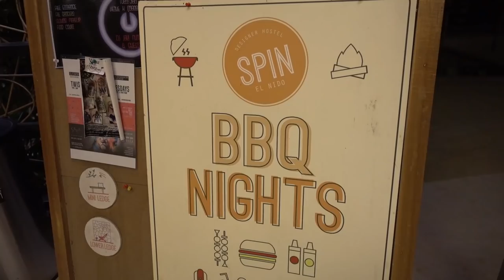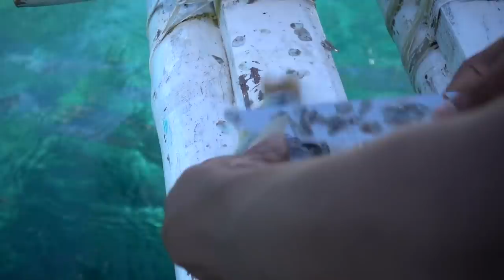🇵🇭 The Ultimate Palawan Travel Guide | Best Places in 2017 | Philippines Full HD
Planning a trip to Palawan? This is the ultimate Palawan travel guide! All places you must see, and some extra’s.

Made this trip as a female solo traveler. The Philippines is a great country for solo travel if you ask me :D

Big shoutout to Chris, for some of his amazing shots! Check out his Dumaran video here:
You’ll love it, I promise

Love to:
Vexento, Jimmy Square and Joakim Karud for the Music (check all their details at the bottom!)

Text:

Welcome to Palawan. Proclaimed nr. 1 island in the world multiple times over the last decade. And for some good reasons.

Puerto Princesa
One way or another, you will end up in Puerto Princesa. Arriving from Manila or Cebu, or leaving at the end of your trip. It’s the biggest city on the island and the gateway to the beautiful beaches and corals. I wouldn’t suggest staying here too long, but if you’re up for something quorky, at least stick around for the ultimate city tour. You’ll never find yourself in a butterfly garden (ok, this is not a butterfly) and in prison, at the same day ever again.

Underground River
Tourist madness or a must see? There are conflicting reports online about the Underground River. Only a daytrip away from Puerto Princesa.
Fact is, this stunning peace of earth was declared as one of the seven wonders of nature in 2011. Yes, she does attract some people. But if you can get passed that, she makes up for a unique experience.

Port Barton
Before arriving in the most popular spot in Palawan, turn left and chill out in Port Barton. By far my favorite of the entire island. Relatively undiscovered, but still with everything your heart desires. Blue lagoons, white beaches, and a room for every budget. The corals are amongst the best I’ve seen in Palawan, and there is a whole lot of under water goodness for you to discover.

El Nido
Continue to the far north of the main island and you’ll end up in El Nido. Worldfamous for her surroundings. The limestone cliffs seem to just tickle the sky, and let’s not even start about the beaches. Small Lagoon definitely is one of the most mesmerizing places I’ve ever visited. But all of this didn’t go unnoticed. In only a few years time a sleepy fishing village, only accessable by dirt road, became the biggest tourism hub in the region. Book your room in time, cause hotels tend to fill up faster than you can blink the eye. And be prepared to share your beaches with some other guests.

Sibaltan
Continuing east you will end up in Sibaltan. A small village, with only a handful of tourists. Note how the resorts here are built with natural material only. We had an amazing time in here two years ago, exploring the surroundings in multiple ways. You can easily enjoy yourself multiple days in a row. Just forget about the rest of the world, put your feet in the air and relax.

Buhay Isla Expedition
Search online for Palawan and one thing will be clear: you MUST get on an expedition between El Nido and Coron. It’s multiple days, living on a boat, sleeping on deserted islands. Exploring the surroundings of Linapacan. Untouched by mass tourism, you will find most of these places all for yourself. From caves to beaches and if you’re ready: just get your own food.

Coron
The northernmost stop in this province is Busuanga. Better known as Coron. A place famous for her WWII shipwrecks. A hotspot for divers from all over the world. Also because of the weird thermocline experience in Baracuda lake. A layer of sweet and salt water make you dive in 36 degrees celcius. As Sander put it: like being back in the uterus. Well, it’s weird but fun! Other activities for sure include island hopping, and if it’s not raining you can climb mount Dalara. If it’s not raining I said…
One of the most beautiful views is this one. Look back on your way to Kayangan lake and make sure you take this iconic picture!

MUSIC

Vexento with:
Where we belong
Lonely Star
Droplets
Akamba
Coyote

For all of you out there from the Philippines who LOVE ISAW! I made a song for you :)